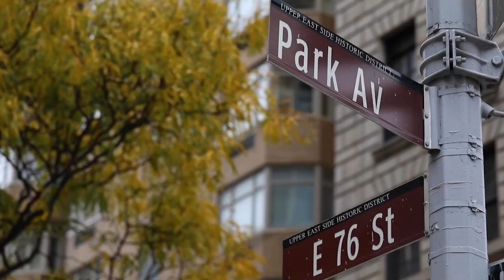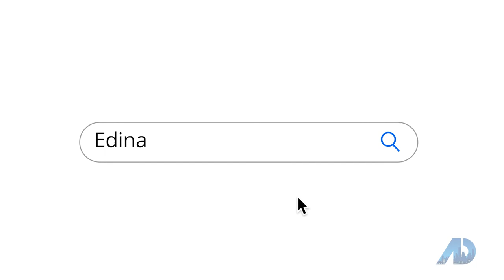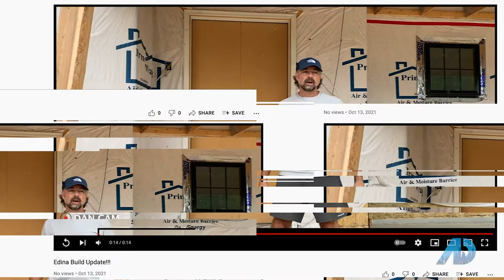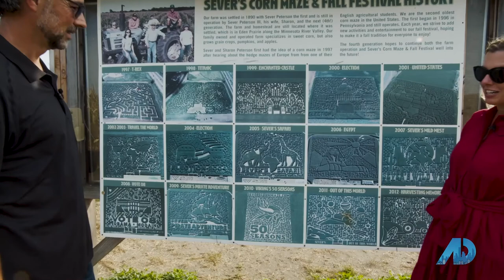American Dream TV Episode 13 | Fall Adventures and a Home Staging Transformation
In this episode of The American Dream TV we give an inside look at our Edina new build as we near the finish line of custom home construction.

 Then, we explore one of the most fun fall activity sites in Minnesota – Severs Fall Festival– with owner NIcola Peterson. Finally, Kari Michael of Kariel staging takes us from a blank space to a true transformation in a magnificent Eden Prairie home located in the exclusive Bearpath community. You won't want to miss the tour of this 7,000 sq ft high-end home.

The American Dream explores Real Estate and lifestyles across the country through the eyes of the best agents in America.